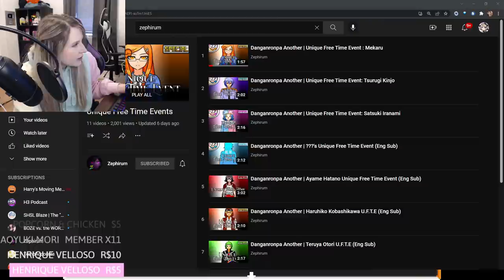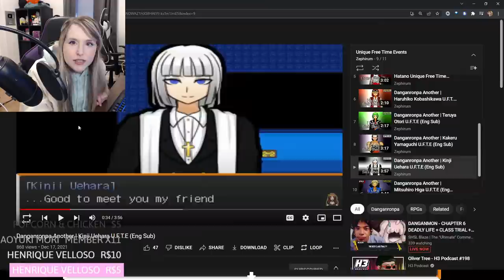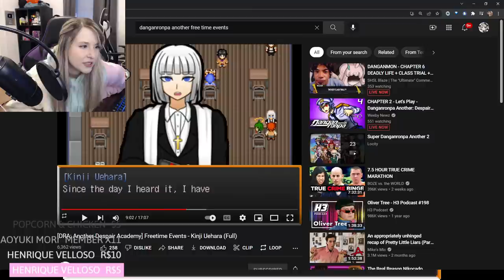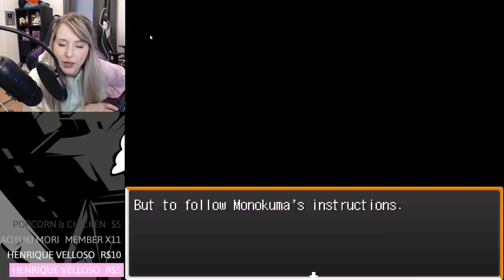KINJO CULT - Let's Play - Danganronpa Another: Despair Academy - Part 4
Shoutout to Zephirum for translating the fangan!

Danganronpa Another: Despair Academy is made by LINUJ.